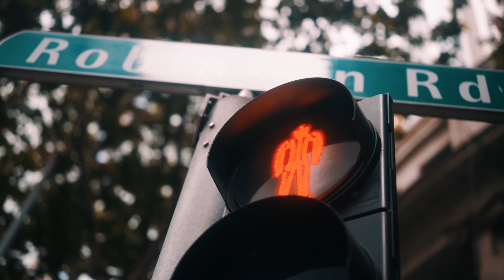Pre wedding in Singapore (updated 2024) Singapore Wedding Videography Singapore Airlines Inspired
No. 1 on Singapore Brides for Wedding Photography and Videography in Singapore.

Embark on a journey of romance and whimsy as we seamlessly blend the magic of love with the sophistication of air travel. Our skilled team at Annabel Law Productions has meticulously crafted a unique and personalized prewedding video that mirrors the charm and elegance of Singapore Airlines' safety demonstrations.